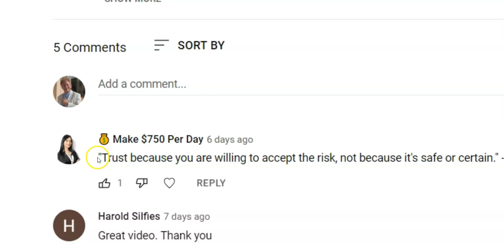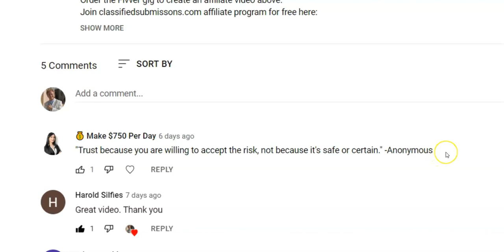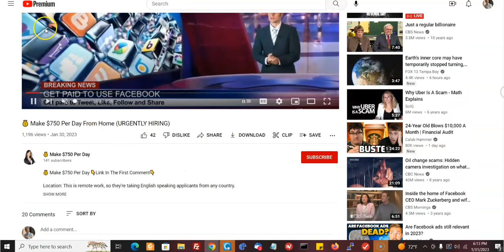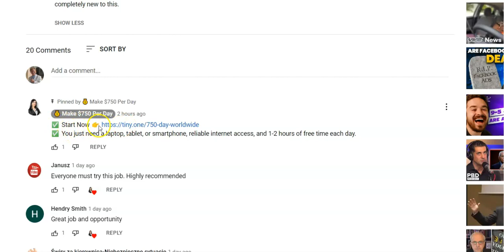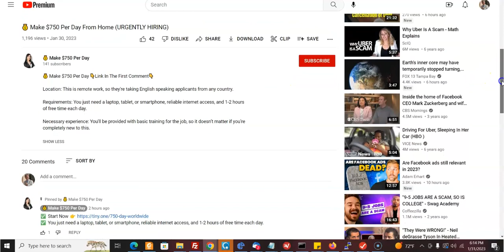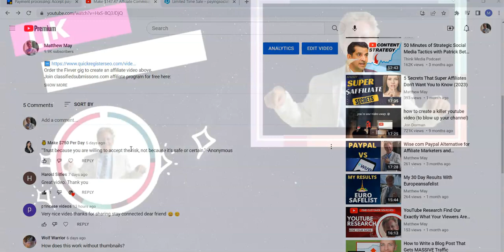How Julie’s YouTube Hack Made Her Go Viral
quickregisterseo Here is a clever strategy Julie used to get an additional 547 subscribers to here YouTube channel and traffic to here work from home opportunity.

Not really recommending that you do this just thought it was a clever strategy.

Get Your Own Pro Ad Website Completely Set Up For You. You Keep All the Money!

My name is Matthew May and I have been making a full time living online for 20 years (Before it was cool!)

In addition we create and sell marketing software at Coolmarketingsoftware.com. We will be doing video tutorials on how to use our software to better promote your website and your affiliate offers.

We will be discussing making money online through affiliate marketing, running your own software as a service business, running your own local marketing agency and any other crazy ideas we might come up with that actually work to make money online.

You may visit some of our websites here:
Classifiedsubmissions.com
Coolmarketingsoftware.com
Realppvtraffic.com
TheFreeadForum.com
FreeGlobalClassifiedads.com